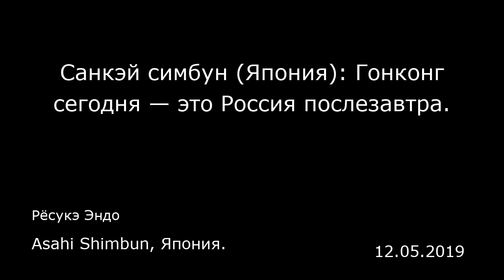Санкэй симбун (Япония): Гонконг сегодня — это Россия послезавтра. Asahi Shimbun, Япония.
Санкэй симбун (Япония): Гонконг сегодня — это Россия послезавтра.
Asahi Shimbun, Япония.
Рёсукэ Эндо
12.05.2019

В этом году в тридцатую годовщину окончания холодной войны между Востоком и Западом лейтмотивом мировой политики все же оказалась новая холодная война между США и Китаем с Россией. Характер нынешнего противостояния во многом отличается от старой холодной войны. Тем не менее, если тщательно проанализировать ситуацию, новая холодная война — это не что иное, как конфронтация демократической и авторитарной систем, которые соперничают друг с другом в экономической, технологической и военной сферах.  В июне этого года в интервью британскому изданию президент России Владимир Путин сказал: «Либерализм — это пережиток прошлого». Глава КНР Си Цзиньпин в ходе международного форума, прошедшего в Пекине в ноябре, также подчеркнул: «Китайский народ сейчас полон уверенности. Мы будем неуклонно придерживаться самобытного социализма».  По всей видимости, главы России и Китая, которые являются ярчайшими представителями авторитарных сил, полностью уверены в своих системах. Тем не менее нельзя обойти стороной тот факт, что в этом году в этих странах прокатилась волна демонстраций. С июня этого года в Гонконге не стихают масштабные демонстрации, поводом для которых послужило возможное принятие закона об экстрадиции в материковый Китай.  Обещание по поводу принципа «одна страна, две системы» было нарушено. Люди вышли на улицы из-за опасений, что китайская система поглотит их.  В России масштабы не идут ни в какое сравнение, однако для нее этот год также охарактеризовался демонстрациями. В Архангел...